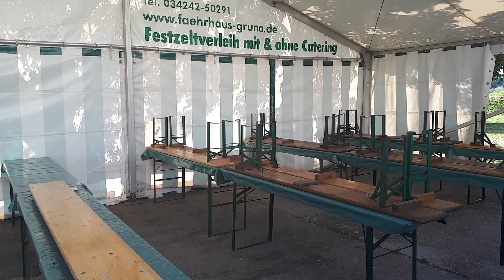GASTSTÄTTE AM FÄHRHAUS GRUNA/02.06.19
Gaststätte inmitten einer idyllischen Umgebung. Es befindet sich direkt am Mulderadweg zwischen Eilenburg und Bad Düben.
Egal was für Anlässe, hier finden Sie platz.